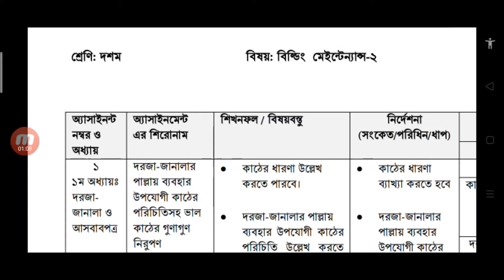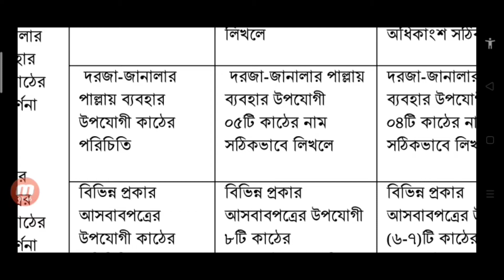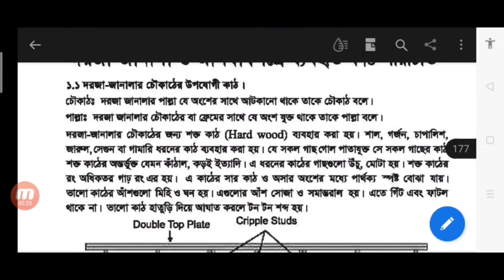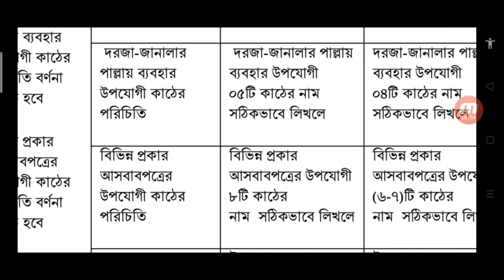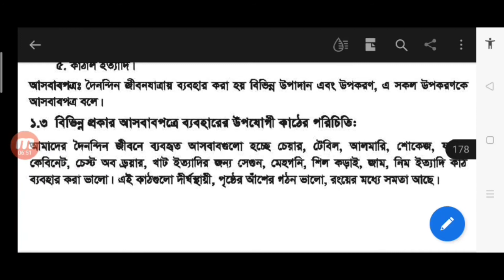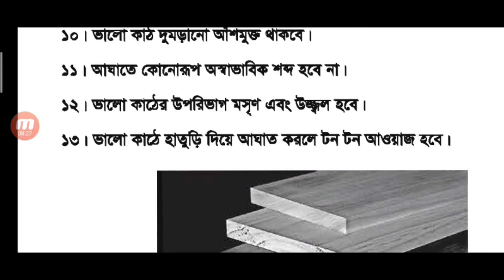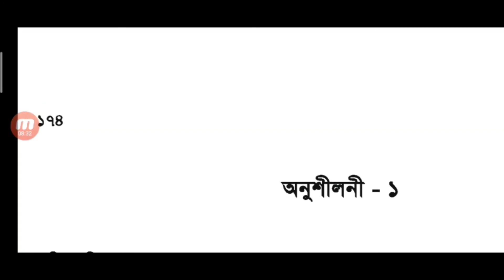ভোকেশনাল পরীক্ষা ২০২২ বিল্ডিং মেইনটেন্যান্স-২(২য় পত্র) তৃতীয় সপ্তাহ অ্যাসাইনমেন্ট দশম শ্রেনি (নতুন)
class 10 Vocational building 2 Assignment Solution 3rd week 2022,
2022 building 2 Assignment Solution 3rd week class 10,
vocational class 10 assignment solution 3rd week 2022
দশম শ্রেণী এসাইনমেন্ট ভোকেশনাল ৩ সপ্তাহ,
3rd week vocational assignment solution 2022
vocational class 10 3rd week assignment 2022,
class 10 vocational assignment 2022,
3rd week building maintenance2 Assignment,
3rd week vocational assignment 2022 ,